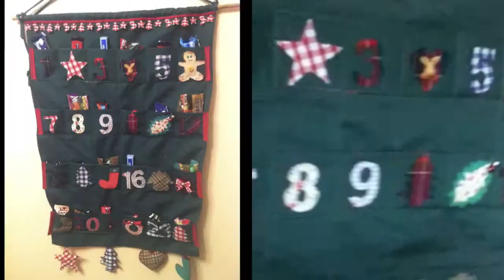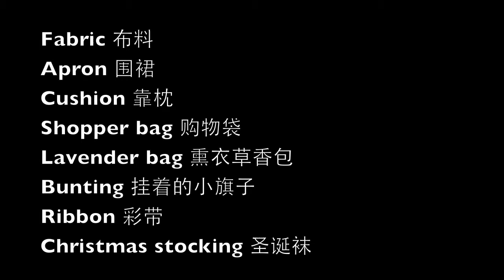关于手工缝纫的表达About Crafting/Sewing (PartI)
This video was shot when I just started to learn sewing. I showed a couple of things I made. I was beyond proud of myself then.

这支视频拍摄于2012年秋天，Fanfan刚开始在英国学习缝纫。学习新东西总是让人兴奋的，我的第一个手工视频，给大家展示了在学习初期做的一些小手工，非常有意义噢！